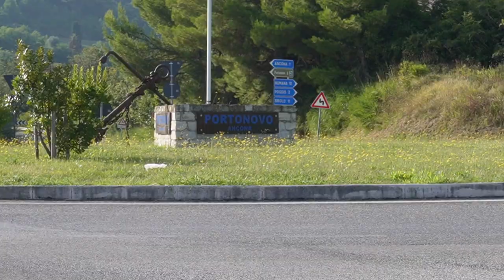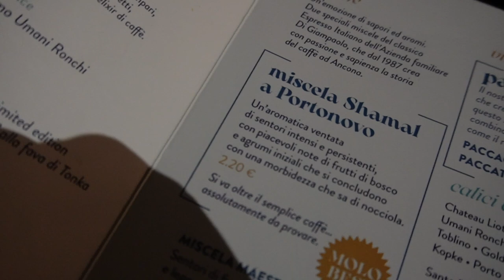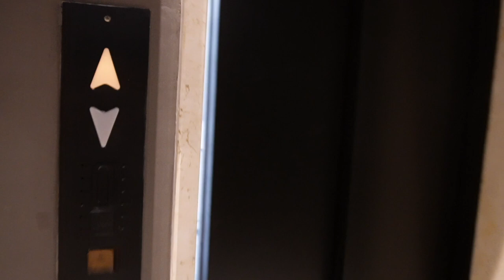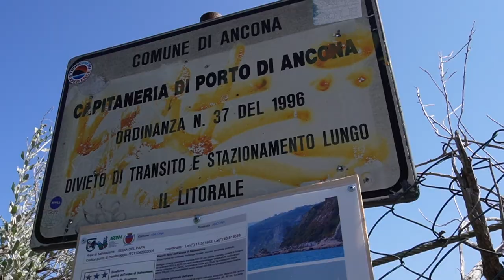LA SPIAGGIA PIÙ BELLA DEL CONERO | ON THE ROAD (tappa 5 - GIORNO 2 & 3)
Mezzavalle vince il titolo della spiaggia più bella del Conero nella mia classifica ❤️ Subito dopo si aggiungono le Due Sorelle e la Spiaggia del Passetto

Qui ho avuto modo di ricaricarmi partendo da me e dalla natura 🌱

Ci vediamo nel video 🤗